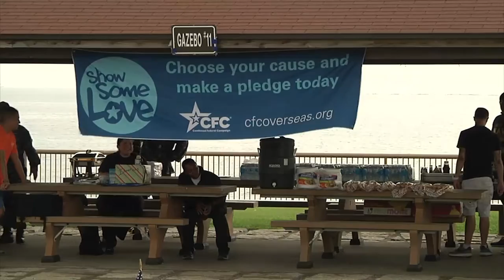CFC Kickoff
Yokosuka Naval Base kicks off their 2016 Combined Federal Campaign.